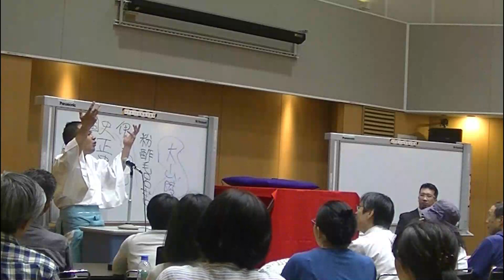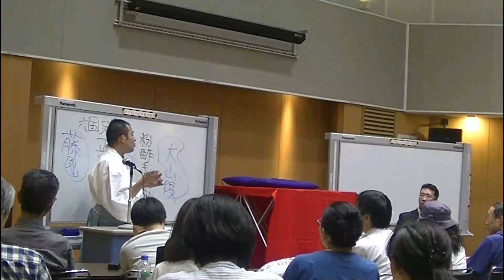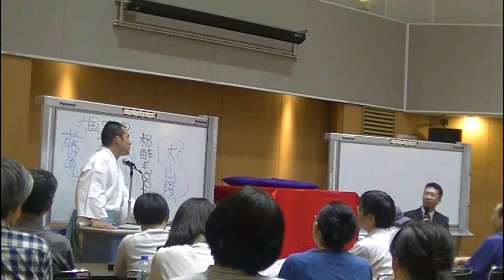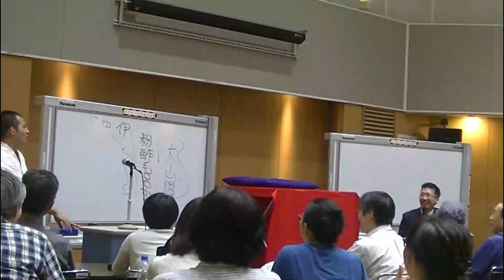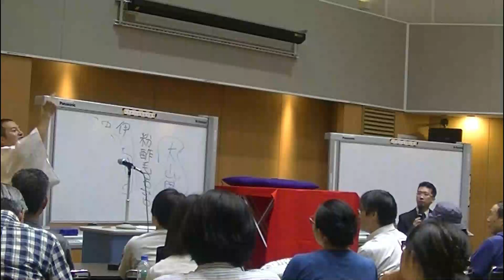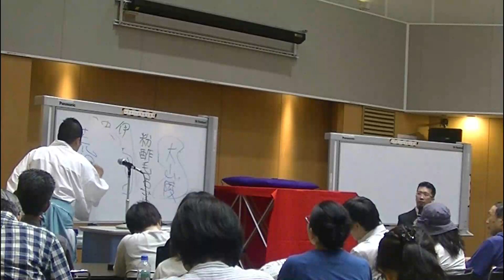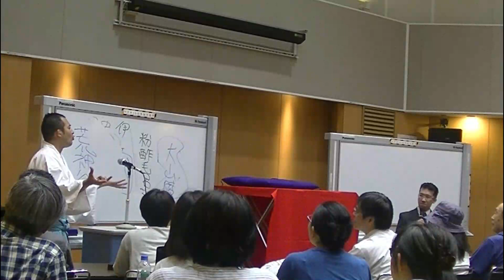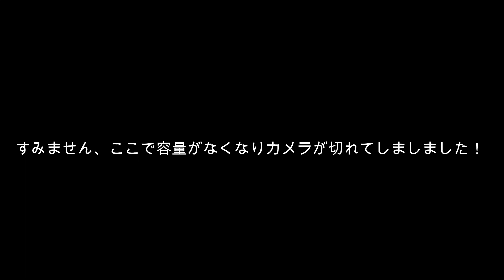笑って学ぶ日本神話～古事記と日本書紀編4/4～記紀の違い 講師：桂竹千代 生徒：雷門小助六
大学院卒の古代史落語家、桂竹千代による生徒とふざけながら学べる神話の授業。著書に『落語ＤＥ古事記古事記』幻冬舎。

参考文献
・倉野憲司校注1963『古事記』岩波書店
・ちはやぶる記紀神話研究会2019『古事記と日本書紀』学研プラス
・松本直樹2016『神話で読みとく古代日本』筑摩書房
・坂本太郎・家永三郎・井上光貞・大野晋校注1994『日本書紀』岩波書店
・福永武彦訳2005『現代語訳　日本書紀』河出書房
・梅原猛1985『神々の流竄』集英社